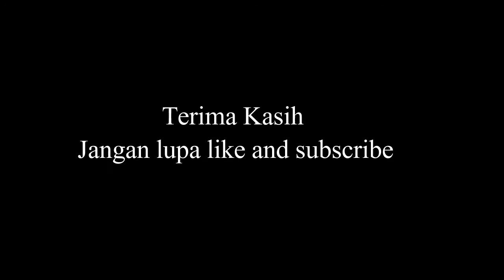Mantan Kiper Pelita Solo dan Timnas Indonesia Kunjungi Sesepuh Pasoepati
Eks kiper timnas Indonesia, Listianto Raharjo, sowan ke kediaman sesepuh sekaligus pendiri kelompok suporter Pasoepati, Mayor Haristanto, Senin (22/06/20).

Berada di Kampung Nayu, Nusukan, Kota Solo, sosok yang akrab disapa Bejo itu seakan membasuh rindu dan berbincang panjang lebar dengan Mayor.

Maklum saja, selain lama menetap di Kota Bengawan, Bejo juga pernah menjadi idola Pasoepati, tepatnya saat membela Pelita Solo di Liga Indonesia selama dua musim (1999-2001).

Tak pelak, ia langsung diingatkan momen-momen indah saat berseragam Pelita Solo sebelum akhirnya klub milik Nirwan Bakrie itu hijrah ke Cilegon. Terlebih saat kunjungan, pelatih kiper PSS Sleman tersebut disuguhkan sejumlah foto-foto lama nan bersejarah.